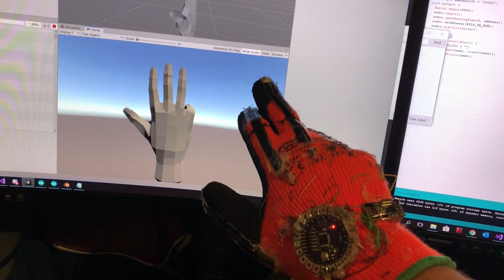Unity arduino vr glove prototype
This project I wanted to create a glove which transfers the position of my fingers wireless to my Unity game. I achieved this with self-made flex sensors, lilypad and an nrf24l01 module and some resistors.